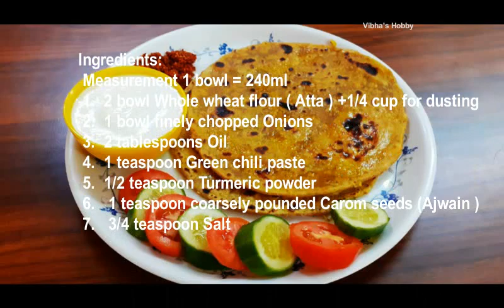Easy and tasty ONION PATATHA recipe| Pyaaz ka paratha |ಈರುಳ್ಳಿ ಪರೋಟ| Irulli parota |प्याज के पराठा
Quick,easy and Tasty Onion paratha recipe .

The Onion Paratha is a simple, everyday recipe that is nevertheless a wonderful treat.
Delicious Pyaaz ka paratha  is a kind of Indian spicy flat-bread prepared with sauteed onion and spices.
This is not the usual onion stuffed paratha recipe but a lot easier and different recipe that makes equally tasty and delicious parathas. In this recipe, chopped onion, green chilli and  other spices are sautéed in oil and mixed in the dough itself and then paratha is roasted  as any  other paratha varieties.
 These delicious Onion parathas can be served as breakfast,lunch,dinnerand also can be packed in lunch-box along with salads, pickles or a cup or curd.
Go ahead and try these Onion Parathas.. they are sure to win everyone's heart.